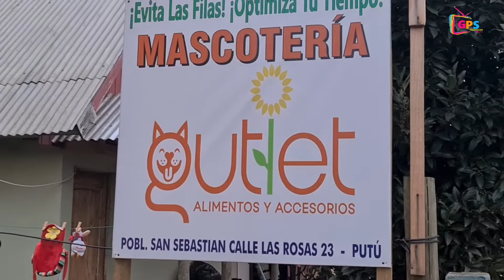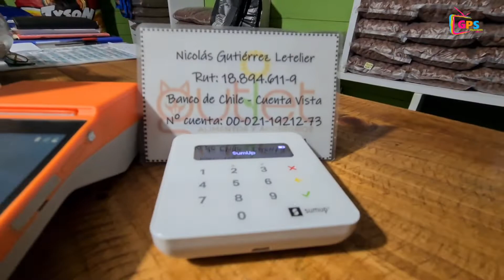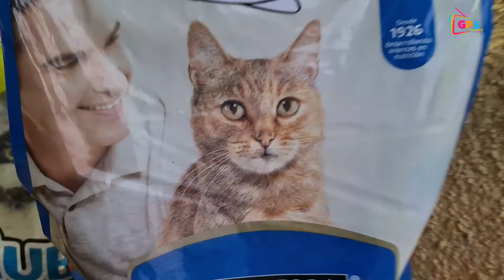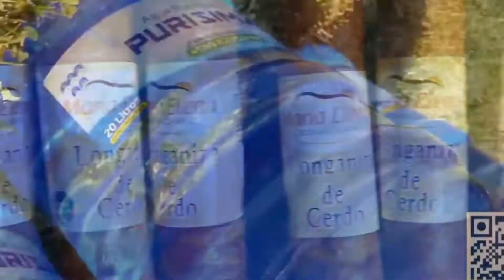Mascotería GUTLET - Nota GPS Televisión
🐶🐶😺Te presentamos un nuevo emprendimiento al sector norte de Constitución,  hablamos de Mascotería GUTLET donde  encontrarás todo tipo de alimentos para tus mascotas en principio , para perros , gatos , tortugas y aves , los encontrarás en Población San Sebastián Calle Rosas #23 , horarios de Lunes a Lunes    (10 a 20 hrs) 😺🐶😽

Instagram Gutletmascotas
Facebook  Gutletmascotas